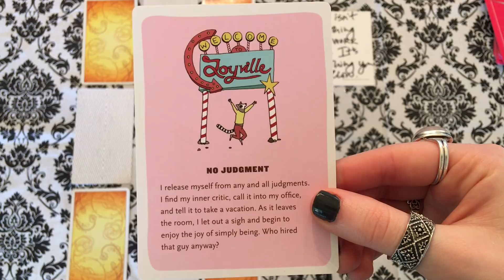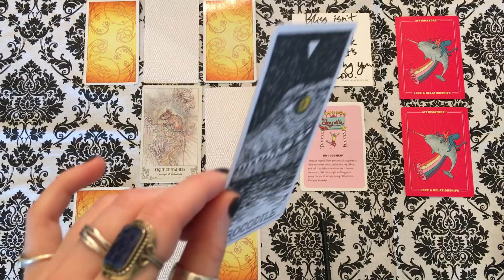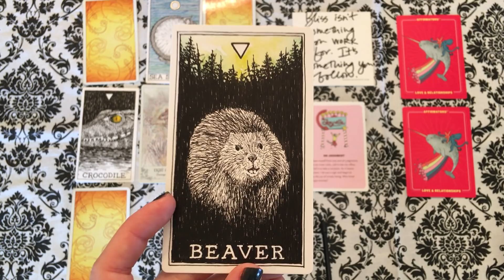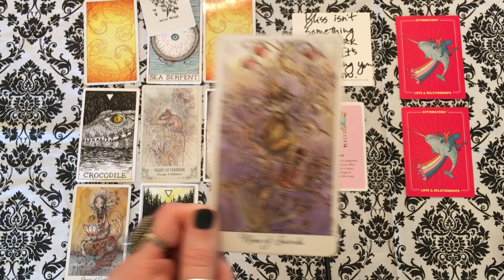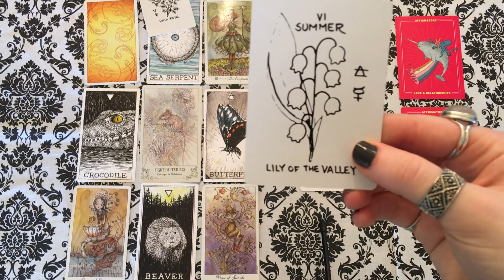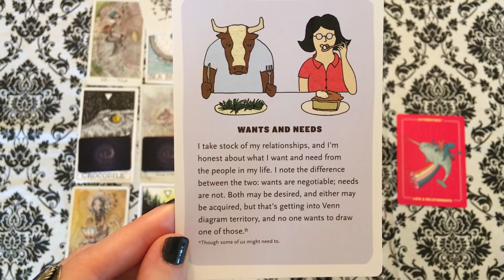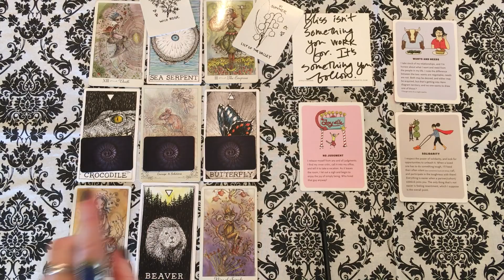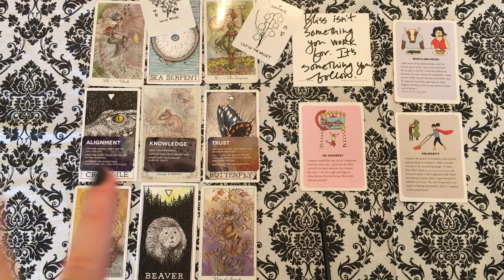Sagittarius May 2018 - Solutions are Coming!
Hey Sagittarius, this is good for you if you're Sun, Moon, or rising Sagittarius! It's your May 2018 tarotscope overview reading. Angels, oracle cards, tarot and so much more!

I’m offering custom tarot spreads for purchase that get delivered to you via email. You receive a voice recording, written overview of the spread, as well as photos.

GET A SINGLE QUESTION READING $13
to submit your question - I'll send you an invoice, and your reading gets sent to you via email - typically around 24 hours after you submit payment (photos of tarot cards are included).

2018 OVERVIEW TAROTSCOPES (make sure you watch your Sun, Moon, and rising sign for a full picture of what lies ahead

Decks Used:
Truth bomb Volume 2
Affirmators
Animal Spirit
Paulina Cassidy Spiritsong
Paulina Cassidy Joie de Vivre
Tarot of Plants
Affirmators Love and Relationships